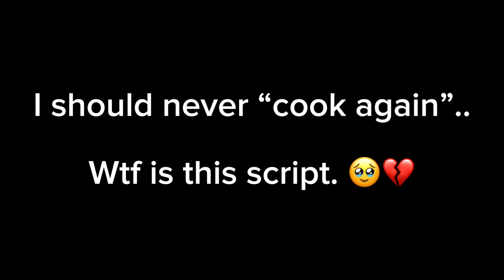WITH THIS TREASURE I SUMMON- || Mini JJK Skits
Itadori: @lego0788

Sukuna: fatherbucketman (discord)